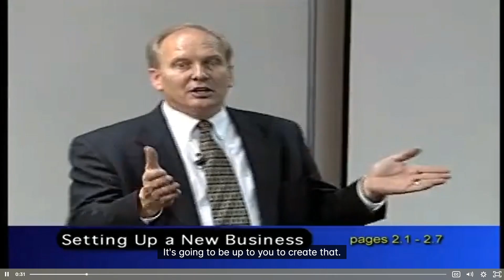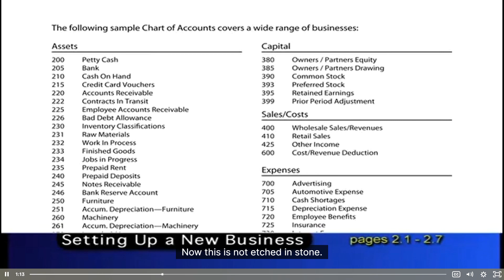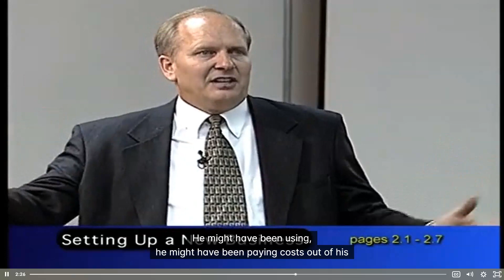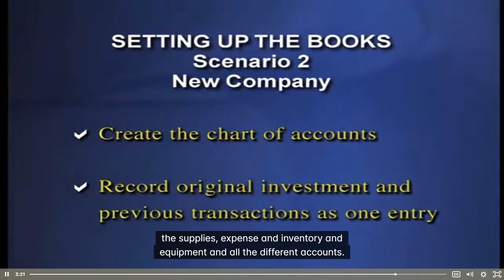Setting Up a New Business M3 S3 T3